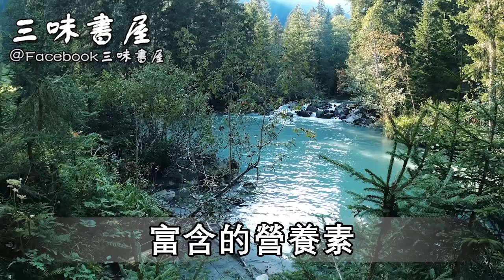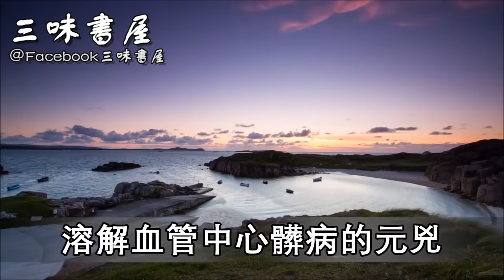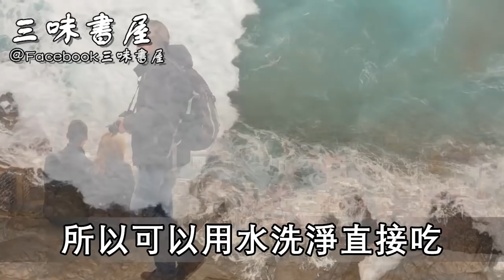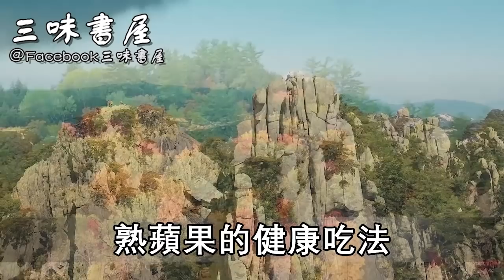醫生都不願分享，人年輕30歲的秘密，竟然只有簡單2個字！無數中老年人後悔看晚了 |三味書屋